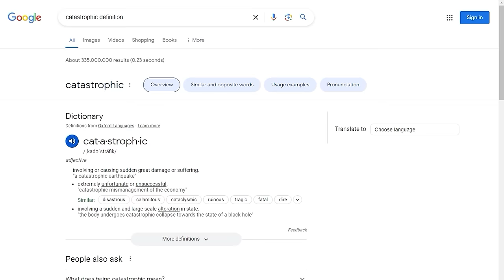Insane Bodycam Moments... Part 5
Firefighters and Police Officers have the most crazy bodycam footage you'll ever see, but what about catastrophic failures? Either way its going to make you laugh!

Insane Police Bodycam Footage
Craziest Moments Caught On Camera